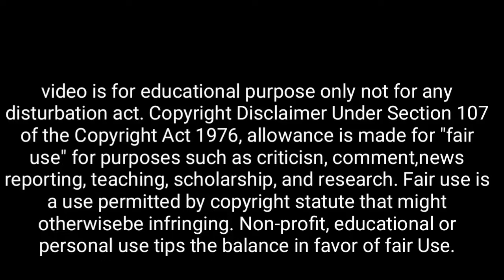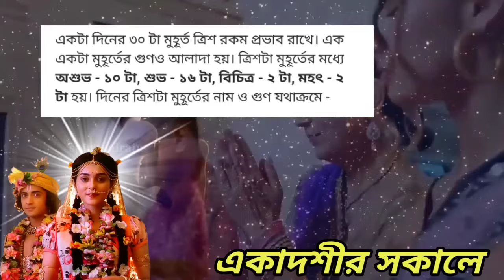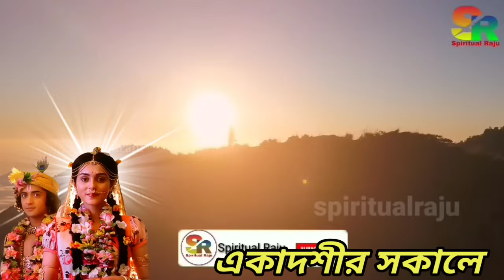কাল পার্শ্ব একাদশীর দিন ৩টি শব্দ সকালে বললেই, শ্রীকৃষ্ণ বলেন দুর্ভাগ্য কাটে ইচ্ছা পূর্ণ হয়